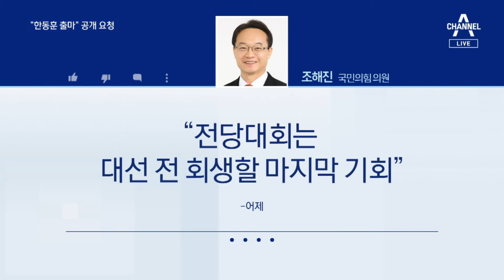여당 내 “한동훈 전당대회 출마해야” 공개 목소리 | 뉴스A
여당 내 “한동훈 전당대회 출마해야” 공개 목소리

그동안 당내에서 주로 공개적으로는 한동훈 책임론만 터져 나왔는데, 이제 한동훈 전당대회 등판 요구가 공개적으로 나오기 시작했습니다. 침체된 당을 살릴 적임자라고요. 전당대회 출마가 거론되는 5인방들도 일부가 몸을 풀기 시작했습니다. 홍지은 기자입니다.

〈평일〉
08시 00분 라디오쇼 정치시그널 (유튜브 라이브)
08시 50분 김진의 돌직구 쇼
10시 20분 김진의 더라방 (유튜브 라이브)
12시 00분 뉴스A 라이브
15시 50분 강력한 4팀
17시 20분 뉴스TOP10
19시 00분 뉴스A

〈주말〉
12시 00분 토요랭킹쇼·뉴스A 라이브
17시 40분 뉴스TOP10
19시 00분 뉴스A

〈평일〉
08시 00분 라디오쇼 정치시그널 (유튜브 라이브)
08시 50분 김진의 돌직구 쇼
10시 20분 김진의 더라방 (유튜브 라이브)
12시 00분 뉴스A 라이브
15시 50분 강력한 4팀
17시 20분 뉴스TOP10
19시 00분 뉴스A

〈주말〉
12시 00분 토요랭킹쇼·뉴스A 라이브
17시 40분 뉴스TOP10
19시 00분 뉴스A